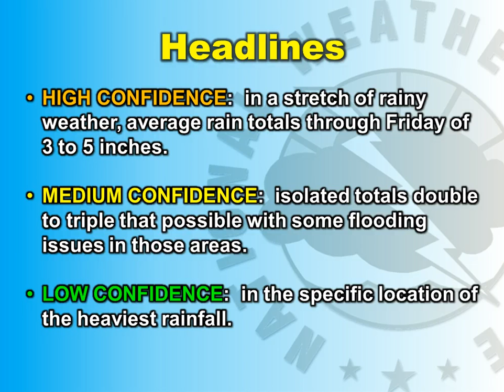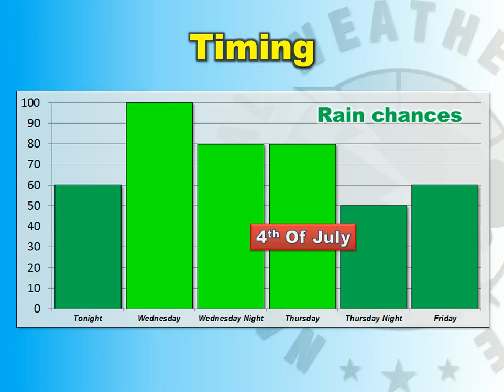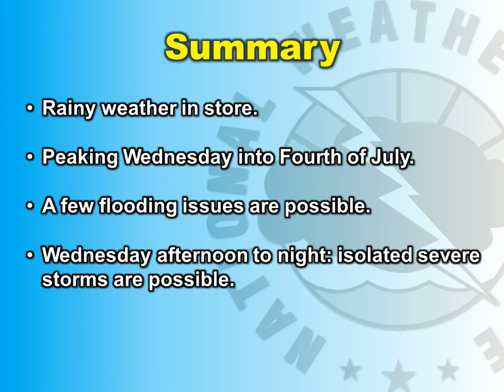Heavy Rain Outlook July 2-5, 2013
A short video briefing on heavy rain potential for the Fourth of July holiday week from the National Weather Service in Tallahassee, Florida.